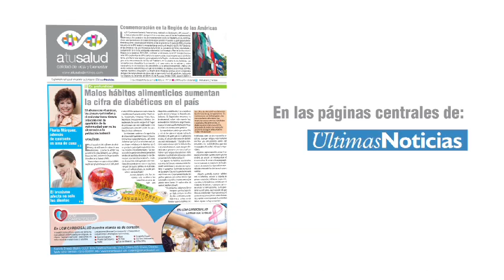Suplemento A Tu Salud - Jueves 7 de noviembre de 2013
Jueves 7 de noviembre de 2013: no dejes de buscar el SUPLEMENTO A TU SALUD, en las páginas centrales del Últimas Noticias.